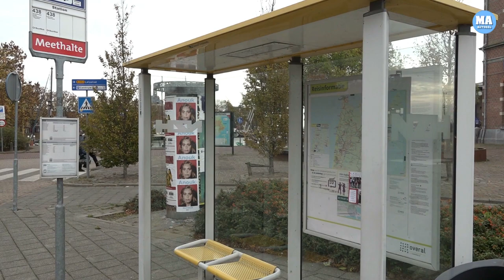Enkhuizen draait succes buurtbus WASE de nek om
De gemeente Enkhuizen wil kijken of de vaste buslijn 138 van Connexxion weer terug kan komen.